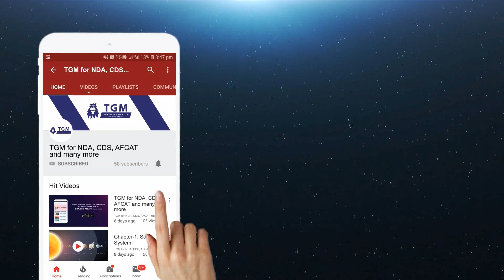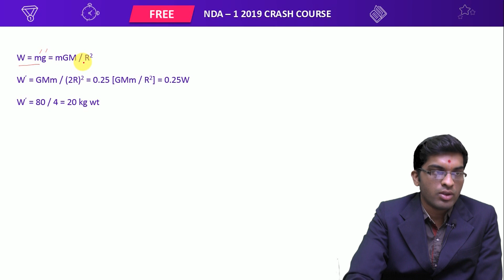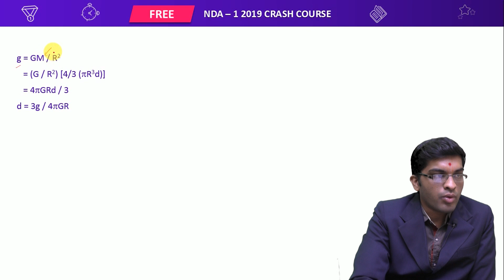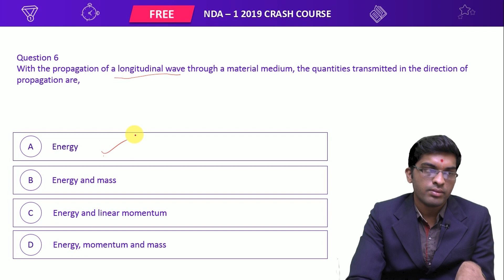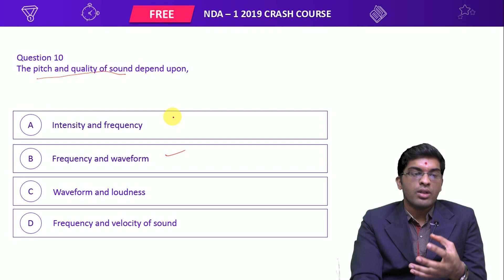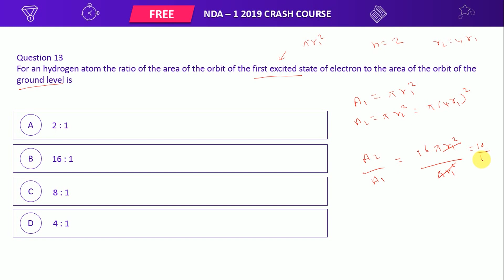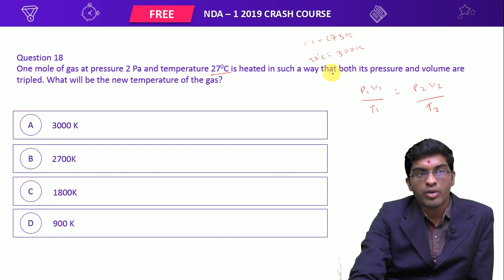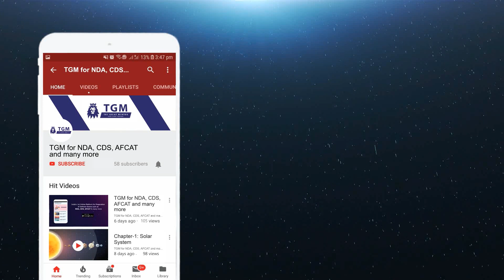NDA-1 2019: Crash Course: Test-37: Physics by Harsh Mangrolia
Prepare for NDA - 1 2019 with TGM's FREE Crash Course.

Join TGM's WhatsApp Group to prepare for NDA, CDS & AFCAT Exams

India's 1st Online Platform for Preparation of Defence Exams such as NDA, CDS & AFCAT

📚 Free Notes
📊 Free Study Plans
🤸 Free SSB Interview & Medical Test Guidance
💻 Free Online Mock Test Series for Written Exam & SSB Psychology Tests

🥇 Get FREE Notes: “Why to buy books, when we are giving you FREE?”
Get FREE pdfs for
• English
• Mathematics
• General Knowledge
• General Ability
• Current Affairs

Don't worry, we have made very detailed & updated study plans based on recent exam trends, for NDA, CDS & AFCAT exams. Download Study Plans and start preparing for exam.

🥇 Get FREE SSB Interview & Medical Test Guidance:"Don't know how to prepare for SSB Interview or having doubts for Medical Test?"
We here on platform provides detailed guidance for preparation of SSB Interview. We also provide you daily FREE Psychology Test such as PPDT, TAT, WAT, SRT, SDT, GD etc. for practice.

🥇 Get Free Online Mock Test Series for NDA, CDS, AFCAT & SSB Interview with dedicated WhatsApp Group:
• Actual NDA, CDS & AFCAT exam experience

🥇 Get FREE Daily Current Affairs:
15 - 20 Questions in NDA, CDS & AFCAT Exams comes from Current Affairs. So, keep yourself up-to-date with Daily Current Affairs notes from TGM.

🥇 Previous Year's Solved Papers: "You don't need to buy any book, just download pdfs."
Get FREE Previous Year's Solved Papers for
• NDA Exam
• CDS Exam
• AFCAT Exam

🥇 Exam Details
• Selection Process
• Vacancy
• Eligibility Criteria
• Exam Pattern
• Syllabus

🥇 Strong Community: "Get connected to fellow aspirants who are also preparing for the same exam as your's."
⌛️ Post MCQ to communtiy preparing for same exam all over India